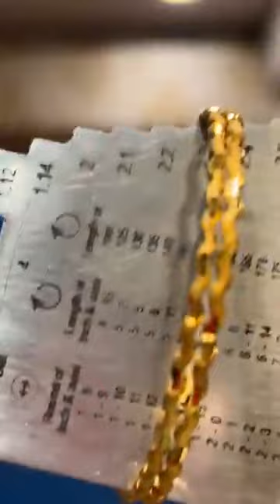MONGOLSUTRA AND bangles CHAITRO SALE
Ananya's fusion
507 Jessore Road
Devendranagar
Dumdum
Kolkata 700074

WE DELIVER ALL OVER INDIA THROUGH DELHIVERY COURIER 🚚
🌟🌟PHONE PAY , GPAY AND BANK TRANSFER Available

Cash on 🚛on delivery also available❤️🧿🙏